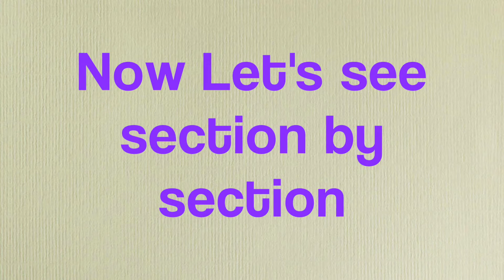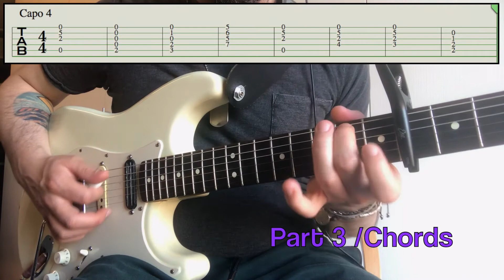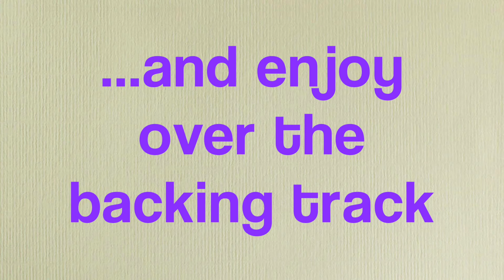Post Malone & Ozzy Osbourne "Take What You Want" - Guitar Lesson+B. Track/Score [Interm/Advanced]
🇬🇧  Complete lesson, section by section, of this beautiful tune by Post Malone and Ozzy.

🇮🇹  Lezione  completa, sezione per sezione, di questo bel brano di Post Malone e Ozzy.